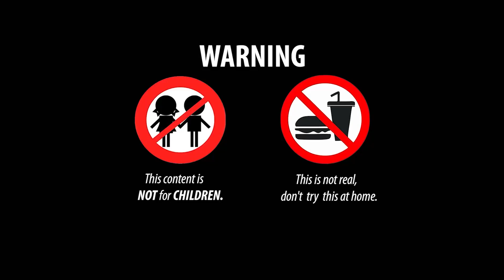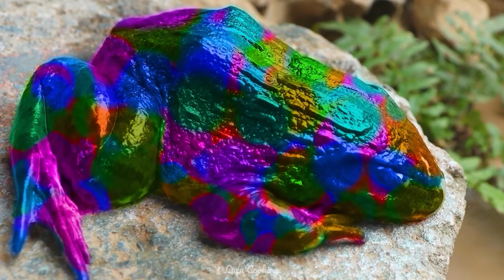Stop Motion Lucu ASMR - Bagre colorido, cocodrilo, tortuga en la cueva de barro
👉 Advertencia: ¡Esto no es real, no lo intentes en casa!